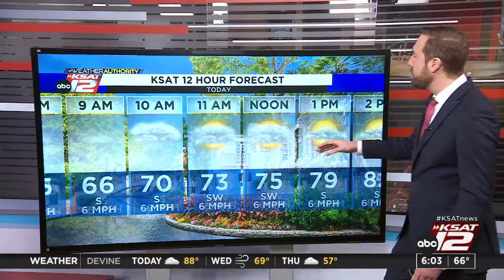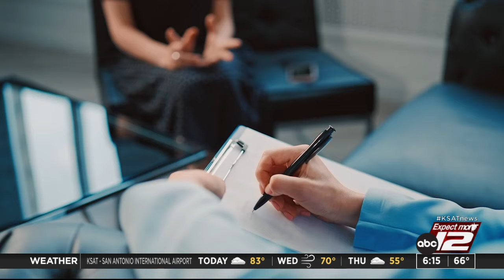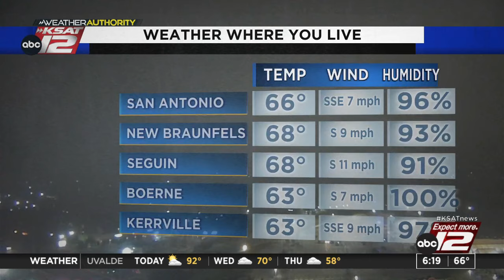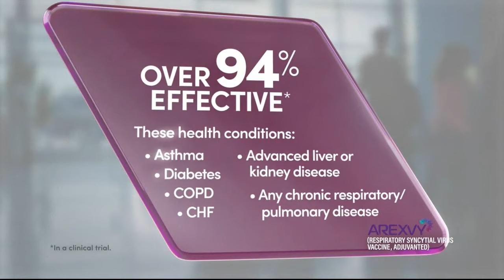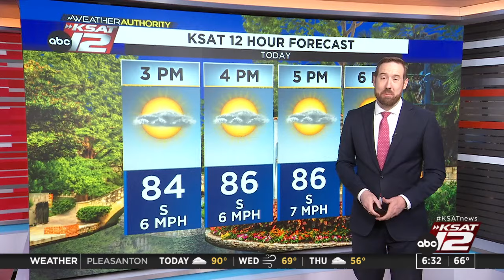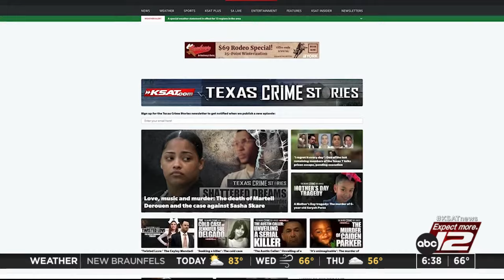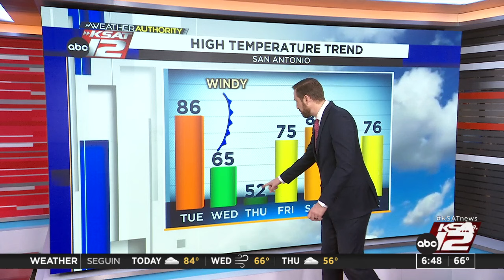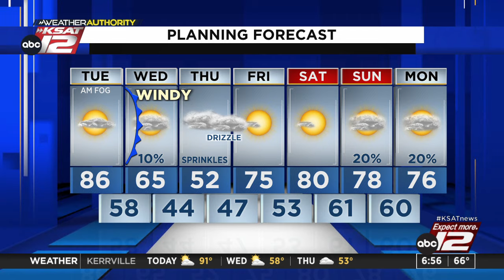Good Morning San Antonio 6 a.m. : Feb 27, 2024